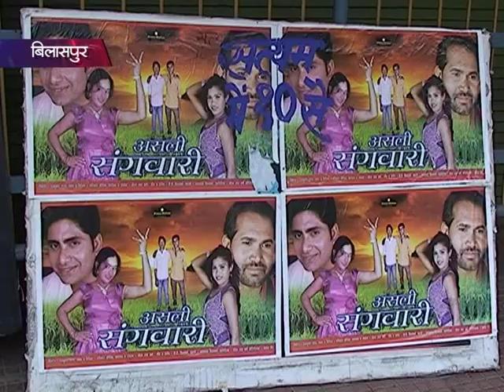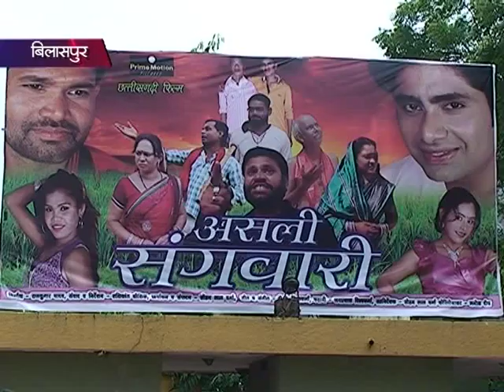New Superhit Chhattisgarhi Movie Asali Sangwari Audience Review by Siti News Bilaspur